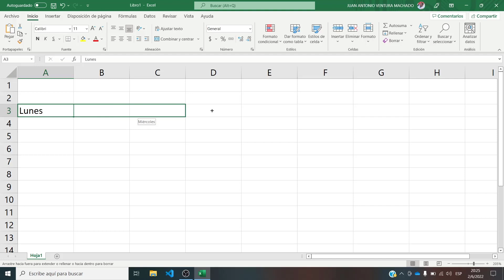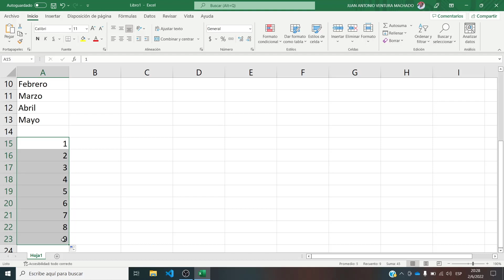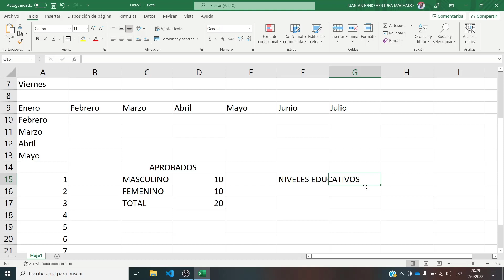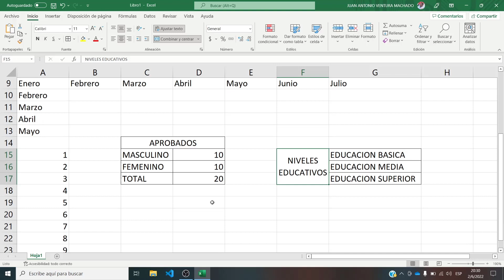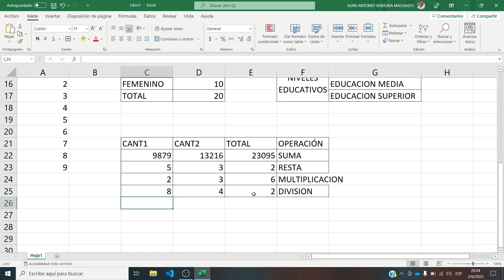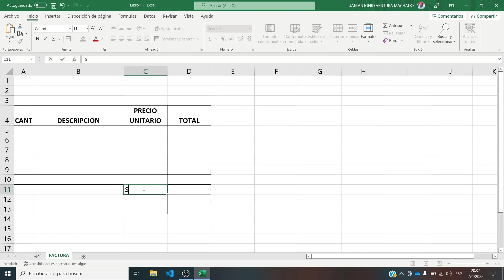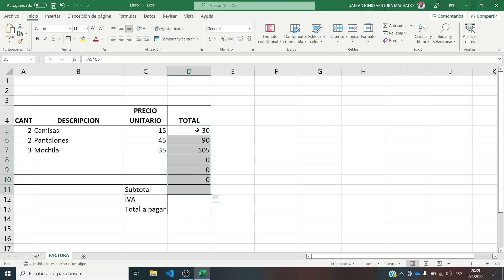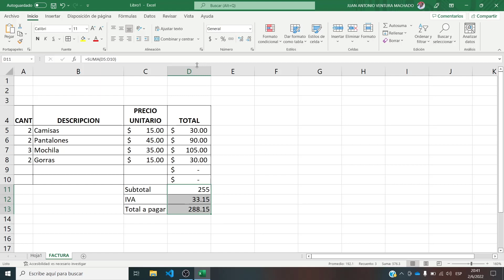"Iniciación a Excel: Guía para Principiantes en Microsoft Excel"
¡Bienvenidos a nuestro tutorial de Excel para principiantes! En este video, te guiaremos a través de los conceptos fundamentales para que puedas empezar a utilizar Microsoft Excel de manera efectiva, incluso si eres completamente nuevo en esta poderosa herramienta.
PUEDES COMPREAR EL CURSO COMPLETO EN UDEMY

¿Qué Aprenderás?

Cómo crear y editar hojas de cálculo.
Introducción a las celdas, filas y columnas.
Uso básico de fórmulas y funciones.
Formateo y personalización de tus hojas de trabajo.
Consejos y trucos para trabajar de manera más eficiente